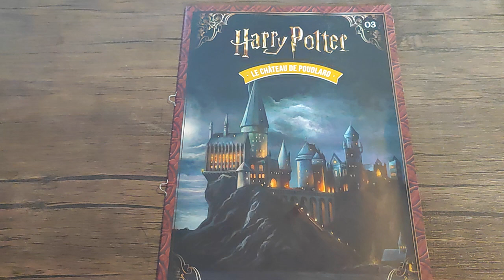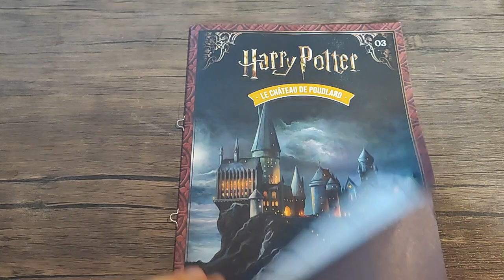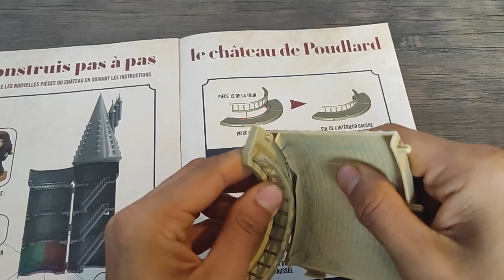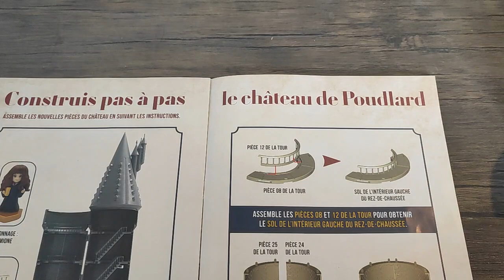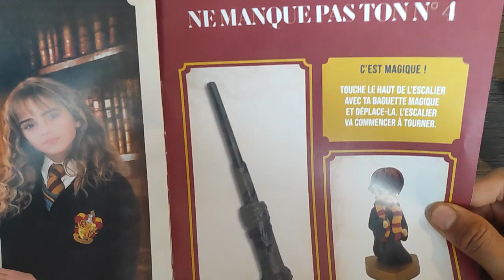construisez le château de Poudlard d'Harry Potter numéro 3 de chez Hachette collection